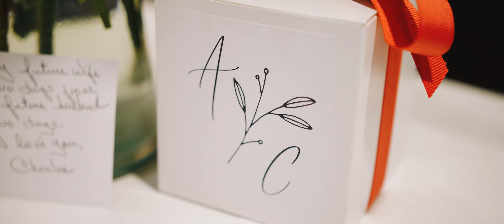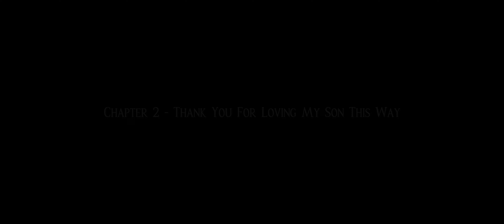Annie and Charlie - Wedding Highlight Film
In May of 2023 Annie and Charlie had an absolutely lovely wedding day in Chicago filled with special moments and amazing places.  It was a real honor working with them and getting to capture such a beautiful love story!

Get Perfect (feat. Mr Eazi) by L.A.X, Mr Eazi, L.A.X and over 1M + mainstream tracks